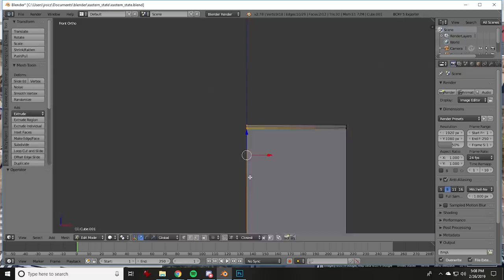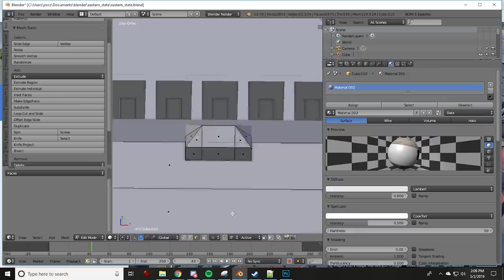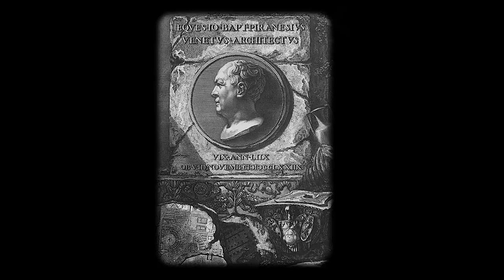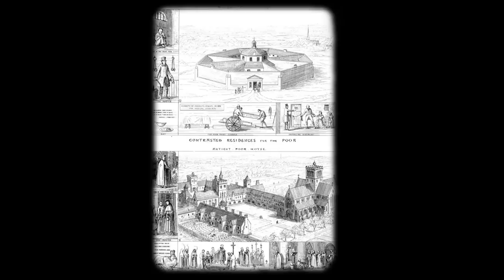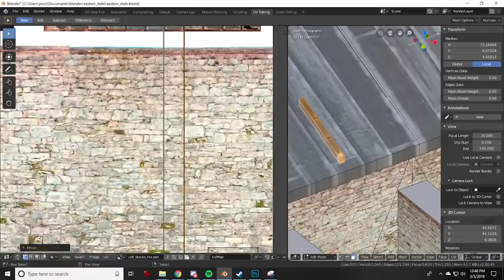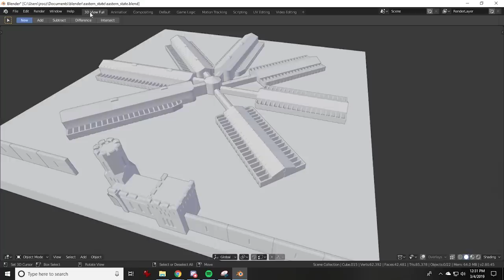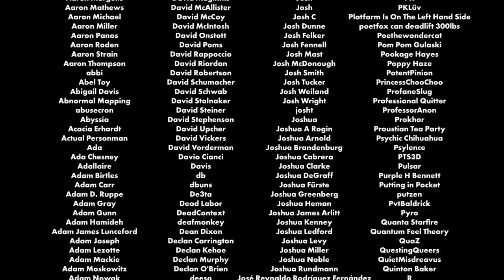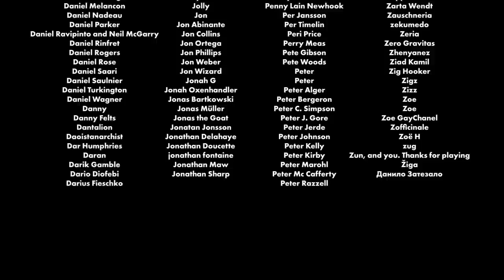Cities: Skylines | Franklin, Episode 10: Law & Order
Ha! I told you it'd be back

The title music is Beethoven's Symphony no. 5 in Cm, Op. 67 - IV. Allegro, performed by the Davis High School Symphony Orchestra.

The cinematics music is Tchaikovsky's Ouverture Solonnelle Op. 49, Carpriccio Italien Op. 45.